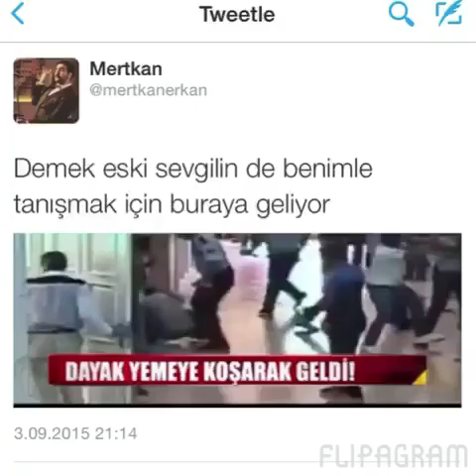Mertkan Best Vine Compilation ✔ 2016 ★ New ✔ HD ★ VINE CUBE ✔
Mertkan Vine Compilation

 ✔ Mertkan best vines
 ✔ Mertkan vine compilation
 ✔ Mertkan funny vines compilation
 ✔ Mertkan vine videos
 ✔ Mertkan best of vine
 ✔ Mertkan funniest vines
 ✔ Mertkan vine episodes
 ✔ Mertkan 2016
 ✔ Mertkan hd
 ✔ Mertkan best of vines
 ✔ Mertkan vine show
 ✔ Mertkan vine compilations